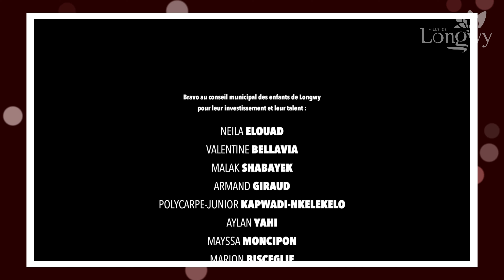"Gaspillage alimentaire", la chanson réalisée par le conseil Municipal des Enfants de Longwy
Arnaud Lamuré, auteur compositeur et fondateur du groupe "Les Pieds S'entêtent", a collaboré avec les enfants du conseil Municipal de Longwy. Ensemble ils ont créé une chanson, puis un clip vidéo sur le thème du gaspillage alimentaire.